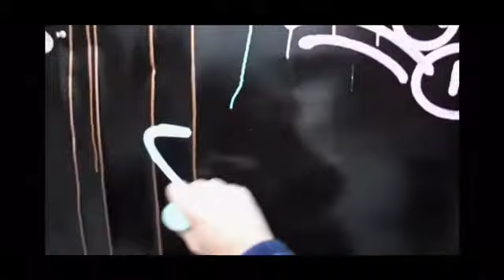Christmas special #2/3|streets of Sweden graff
Graffiti from all over earth😝